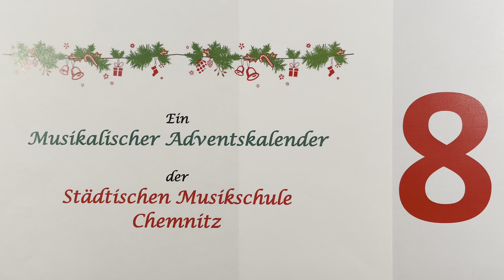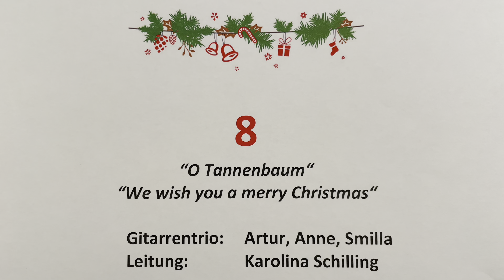Achtes Türchen - Adventskalender 2022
Adventskalender der Städtischen Musikschule Chemnitz 2022

Achtes Türchen

"O Tannenbaum" + "We wish you a merry Christmas"

Gitarrentrio: Artur, Anne, Smilla

Leitung: Karolina Schilling